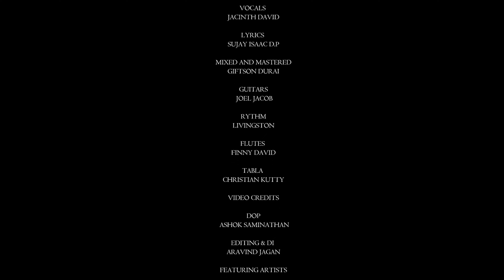Thunaikaram | Jacinth David | John Robins | Sujay Isaac | Tamil Christian Song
In this world full of relationships, there is one relationship that will never change, that can never fade away, that will never leave us or forsake us. And that is the everlasting relationship with Christ. Thunaikaram yesuvae is a song that explains how Jesus can turn our mourning into joy. He is the only hope in times of distress. He is the only one who will stand by us in all our difficult circumstances. Let us sing praises to the One who is faithful!

Thunaikaram yesuvae has been penned by Sujay Isaac who has tasted the love of Christ in his life.

Lyrics and Tune : Sujay Isaac DP
Music composed by John Robins
Vocals : Dr. Jacinth David
Keys and arrangements : John Robins
Rhythm programming : Livingstone
Tabla : Christian Kutti
Flute : Finny David
Guitars : Joel Jacob
Recorded at Peet Esther's Studio / Christy
Seventh Sound Studios / Sam
Mix & Mastered by Giftson Durai

Video Credits
DOP : Ashok Saminathan
Asst DOP : Prakash
Edit and Colour grading : Arvind Jagan
Video featuring
Tabla : A. C. Dinakaran
Rhythm : Sam Immanuel

Label:  Door Of Deliverance